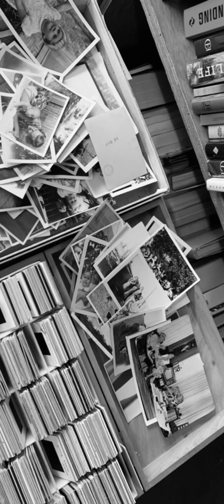HY 366日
バラード